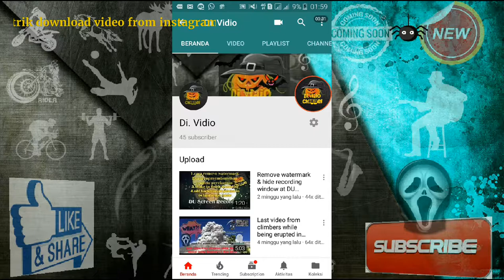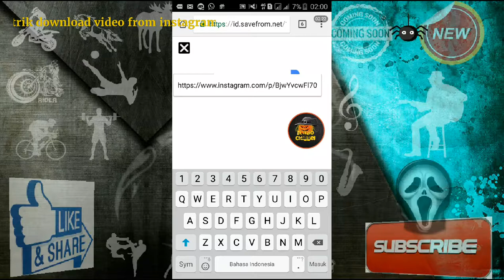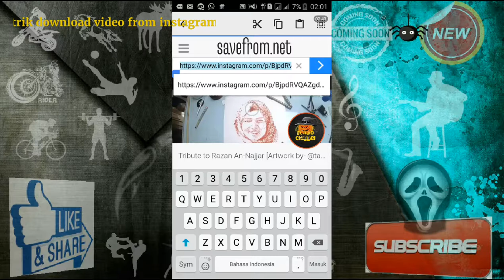Cara download video dari inst4gr4m